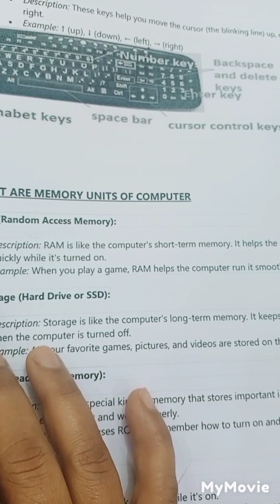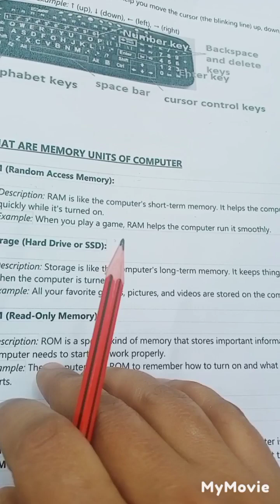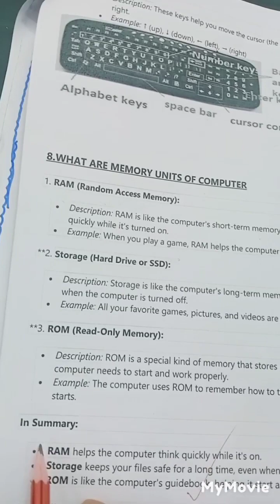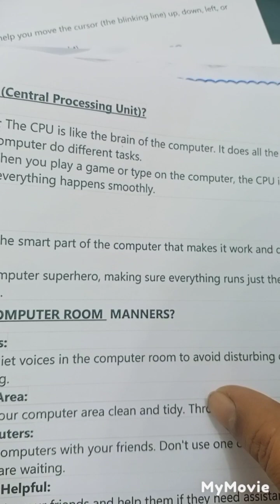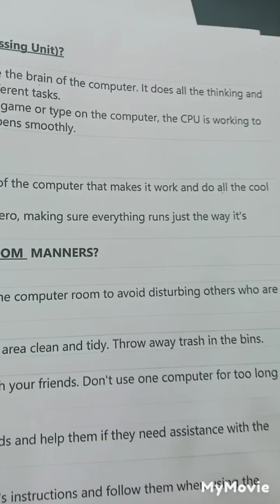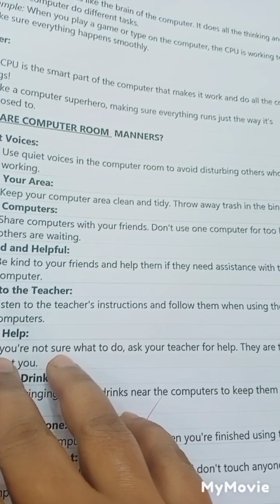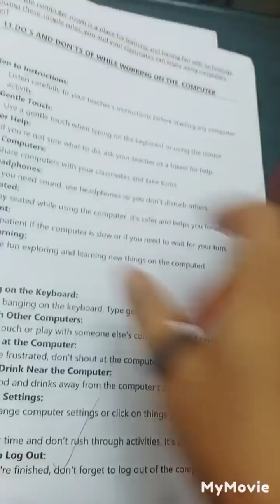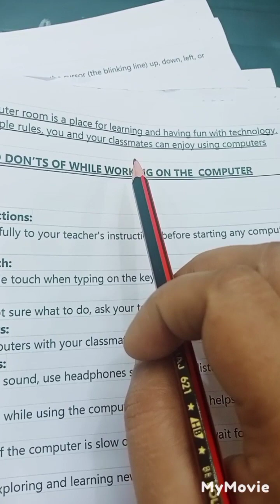Computer class 3 NCERT Syllabus Questions Answer